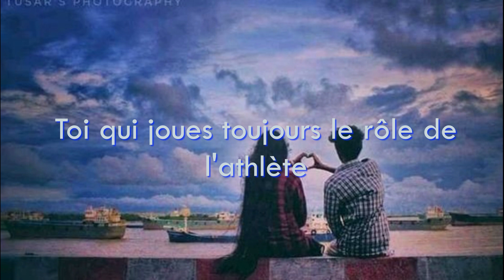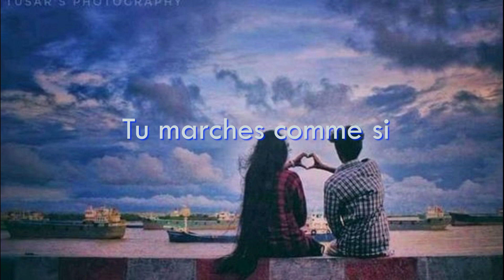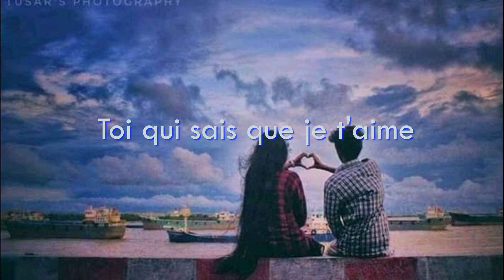Michael Ronda - La Diva De La Escuela (Traduction Française)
↓ Déroule pour plus d'informations ↓

🎤 : Michael Ronda
🎵 :  La Diva De La Escuela
📆 : 2019

Mon Instagram si jamais vous voulez me suivre : alison_vrignaud